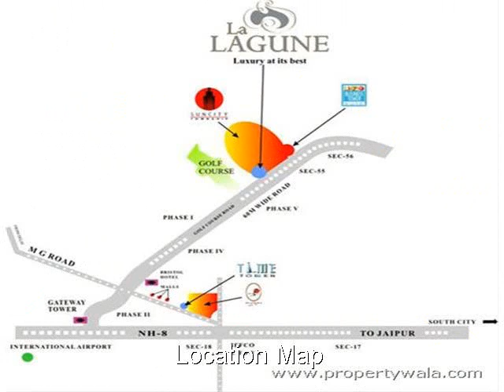Suncity La Lagune - Golf Course Road, Gurgaon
Suncity La Lagune - Golf Course Road, Gurgaon - luxurious living in heart of gurgaon

?La-Lagune?, in the heart Gurgaon, spread across 11.3 acres of land. Located on the Golf Course road, La-Lagune, the most sought after premium residential address in Gurgaon.